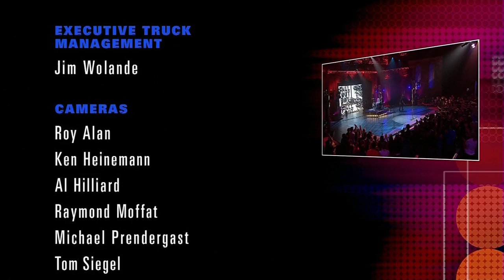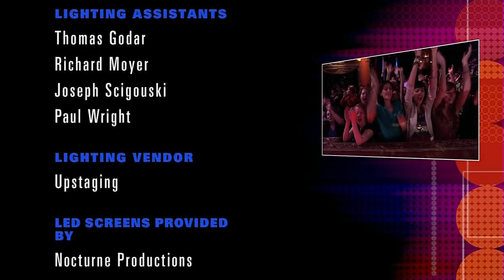Fall Out Boy Soundstage - 2009 (720p HD)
0:00 Intro
0:41 Disloyal Order of Water Buffaloes
4:47 Thriller
8:28 A Little Less Sixteen Candles, a Little More “Touch Me”
11:25 Sugar, We're Going Down
15:04 I Don't Care
19:00 Headfirst Slide Into Cooperstown on a Bad Bet
23:25 What a Catch, Donnie
28:42 (Coffee’s for Closers)
33:20 //Pete Talking//
34:11 She's My Winona
38:13 //Patrick Talking//
38:38 America's Suitehearts
42:25 Thnks fr th Mmrs
45:57 Dance, Dance
49:07 //Pete Talking//
49:37 Saturday
53:39 Credits